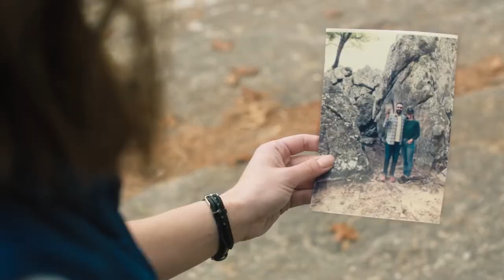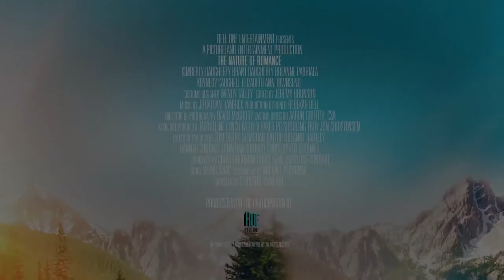The Nature of Romance Official Trailer (2021) Brant Daugherty, Breanne Parhiala, Kimberly Daugherty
Check out the official The Nature of Romance Trailer starring Brant Daugherty, Breanne Parhiala, Kimberly Daugherty

UK Release Date: 2021
Starring: Brant Daugherty, Breanne Parhiala, Kimberly Daugherty
Directed By: Christine Conradt

Synopsis: A busy travel writer goes glamping at a state park with her best friend and finds herself falling in love with one of the park rangers.